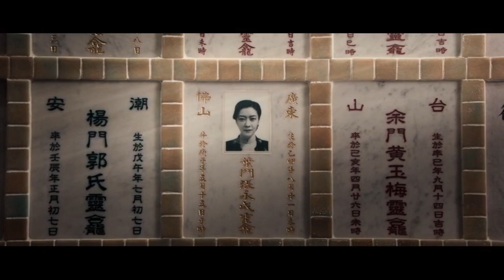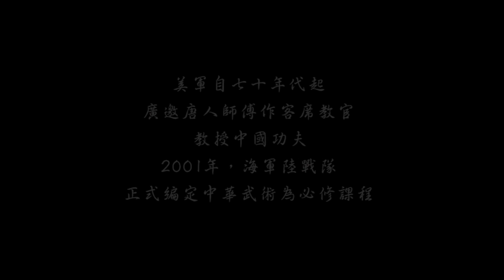ip man 4 - la final nuevo resumen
hola gente hoy veremos la ultima peli de la saga de ip man , peli estrenada en el año 2020 , si el resumen te gusto deja tu like y suscribete para que puedas ayudar al canal , gracias